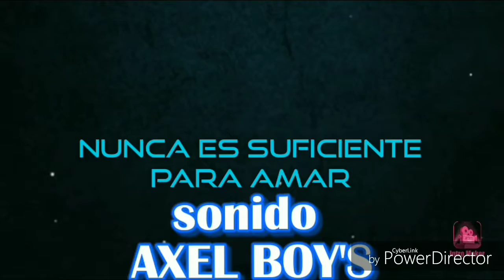Nunca es suficiente